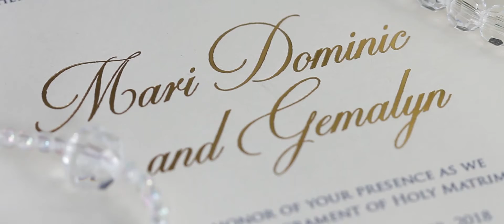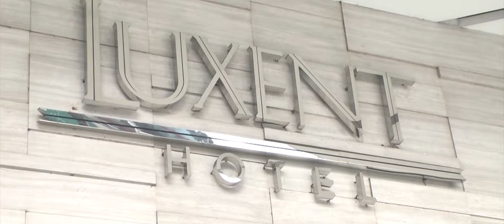Dominic & Gemalyn | Same Day Edit by Phases and Faces Digital Photography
Dominic & Gemalyn
Wedding Same Day Edit